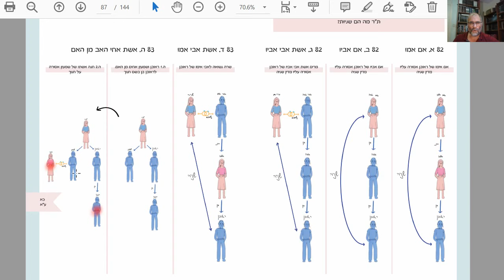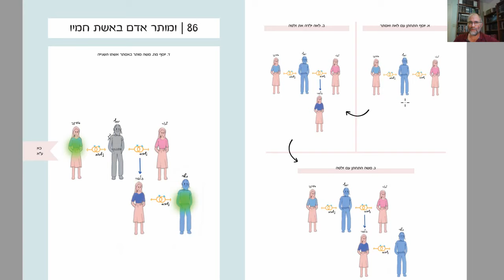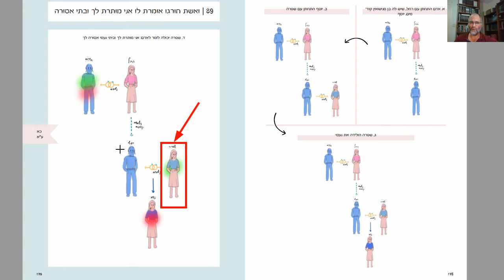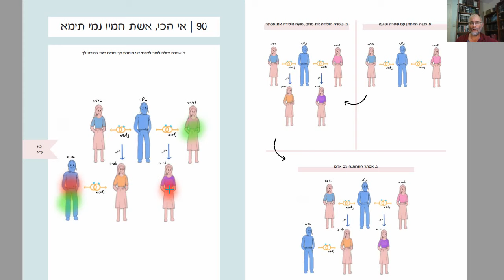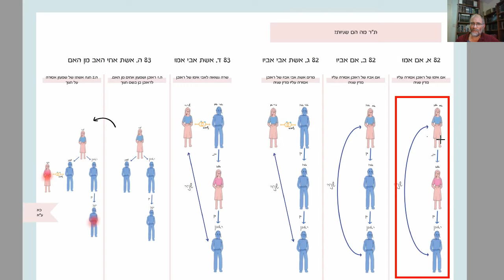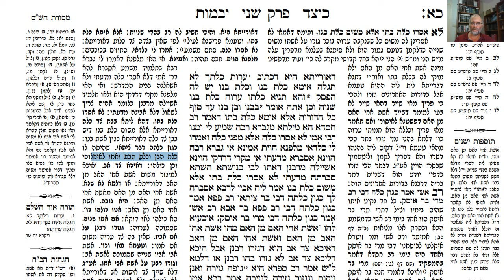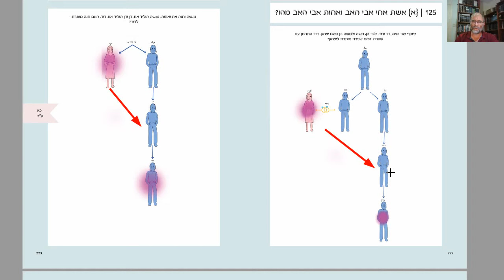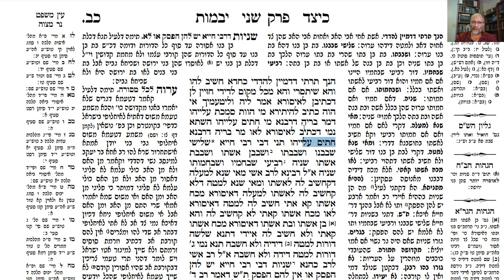דף יומי מסכת יבמות דף כא Daf yomi Yevamot page 21 ע"י יוני גוטמן